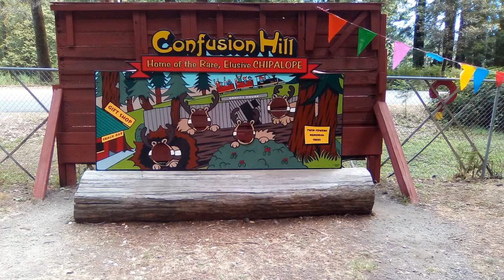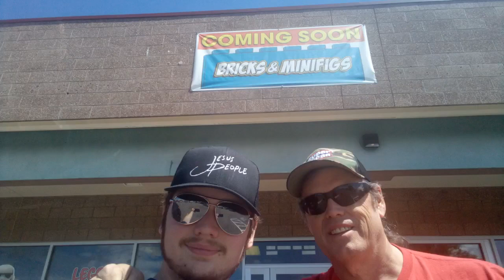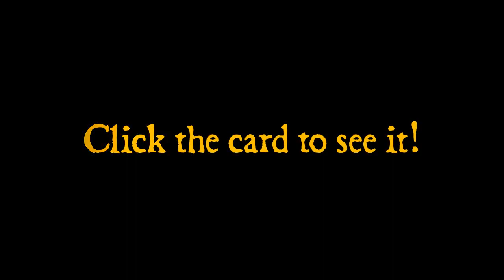Road Trip 2022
I finally got around to making a "slide show" of my son's and my road trip from last year. Better late than never, I guess.